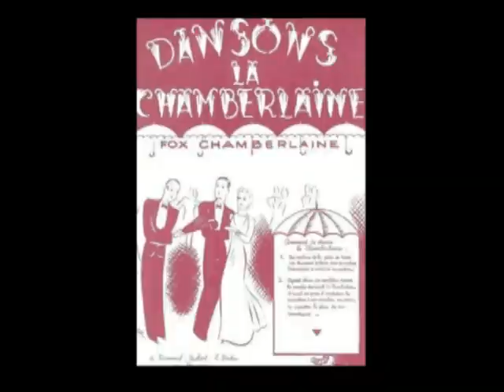dansons la chamberlaine Orchestre musette 1939